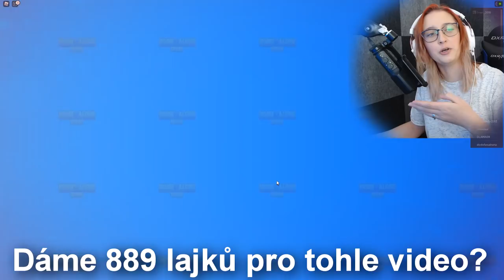TOHLE JE TO NEJLEPŠÍ STORY V ROBLOXU!🤩 Roblox Home Alone w/@VendaliRoblox